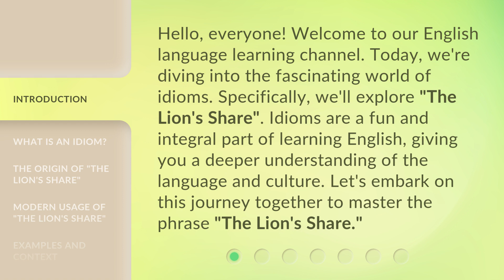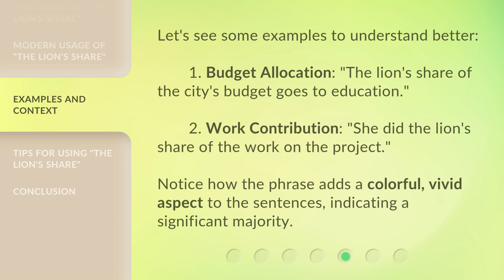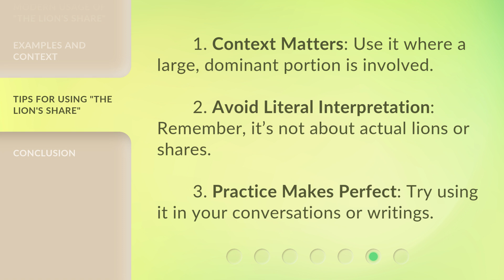Mastering Idioms: Understanding "The Lion's Share"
00:00 • Introduction - Mastering Idioms: Understanding "The Lion's Share"
00:34 • What is an Idiom?
00:55 • The Origin of "The Lion's Share"
01:16 • Modern Usage of "The Lion's Share"
01:35 • Examples and Context
02:00 • Tips for Using "The Lion's Share"